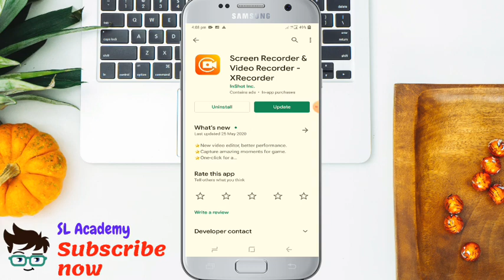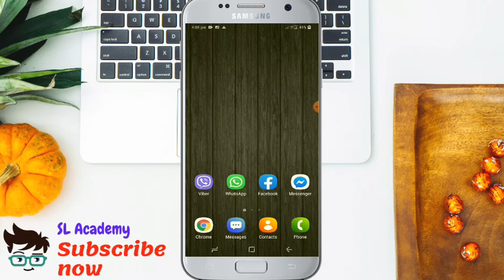Best Android Screen Recorder | Top Ways to Record Your Android Screen | SL Academy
Best Android Screen Recorder | Top Ways to Record Your Android Screen